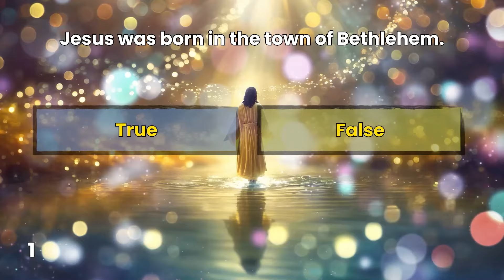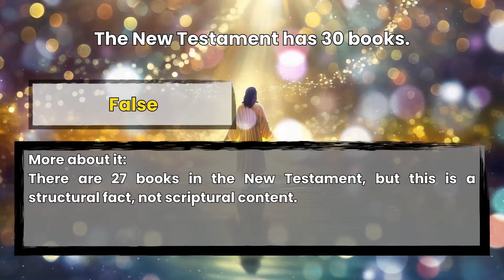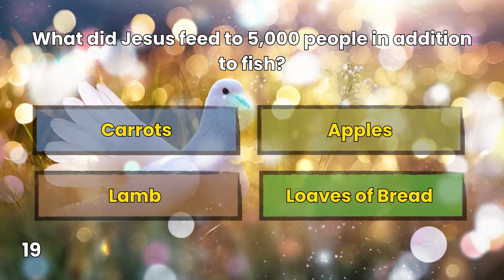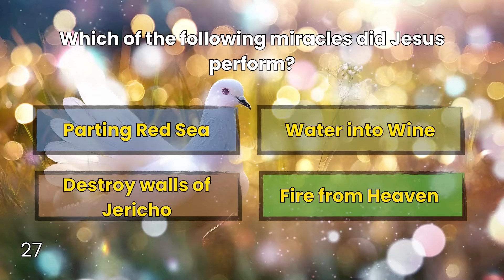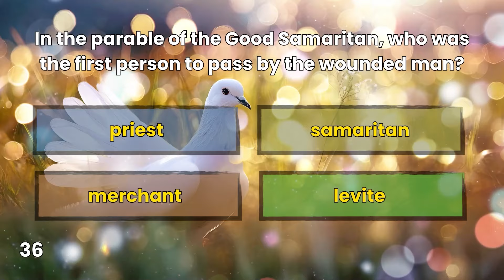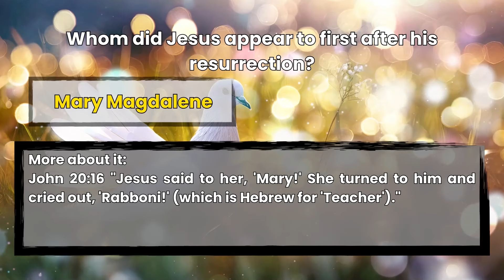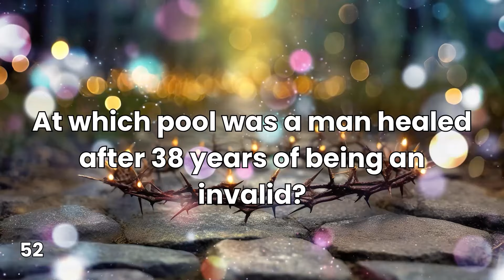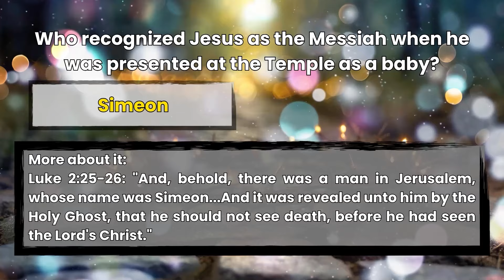HOLY BIBLE QUIZ - 99% CAN'T SCORE 50%! WHAT ABOUT YOU?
We have a new quiz about the Bible. How is your Bible knowledge? We have true or false questions, multiple choice questions and open questions. In total you can earn 160 points, how many points can you earn? 100 points will be great! Enjoy and Amen!